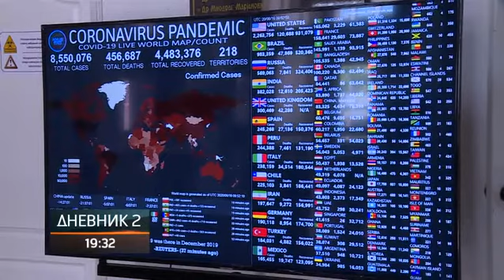Situacija u Srpcu pod kontrolom